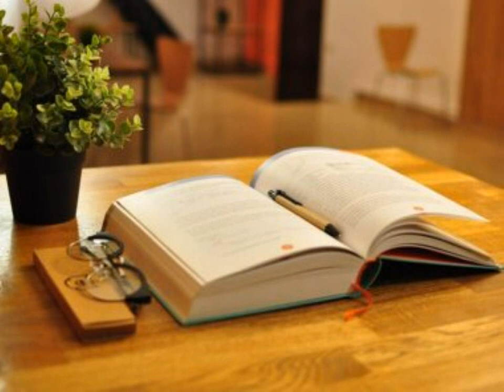Audiobook All About Human Bioculture